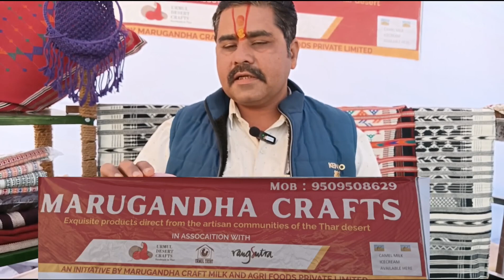ऊंटनी के दूध की चमत्कारी साबुन बूढ़े को बना देगी जवान हिंदुस्तान में पहली बार | camle milk soap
ऊंट के दूध के बारे में तो सुना होगा ऊंट के दूध से 36 प्रकार की बीमारियां सही हो जाती है लेकिन ऊंट के दूध की साबुन के बारे में कभी सुना नहीं होगा यह साबुन त्वचा के हर बीमारी को सही कर देती है बूढ़े को जवान बना देगी

ऊंटनी का दूध के फायदे
ऊंटनी का दूध पीने के फायदे
ऊंट का दूध
ऊंट का दूध पिया
चॉकलेट के बाद यह दिग्गज कंपनी बेचेगी ऊंटनी का दूध
ऊंटनी का दूध का भाव,ऊंटनी का दूध
ऊंटनी का दूध क्यों पिए
ऊंट दूध लाभ
ऊंटनी का दूध कहाँ मिलता है
ऊंटनी का दूध क्या काम आता है
ऊंट दूध पाउडर
आज मैंने जिंदगी में पहली बार ऊंट का दूध पिया
ऊंटनी का दूध पीने में कैसा लगता है
मैं बन गया ऊंट का बच्चा और फिर मैंने पिया ऊंट का दूध
ऊंटनी का दूध पीने से ये फायदे मिलते है